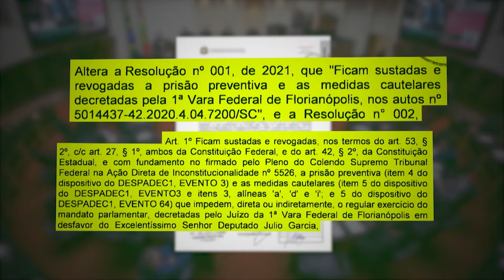É notícia - Plenário da Alesc revoga medidas cautelares contra Julio Garcia - 20/04/21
Seguindo decisão do STF, deputados aprovaram Projeto de Resolução sustando e revogando as medidas cautelares determinadas pela Justiça Federal contra o deputado Julio Garcia, indiciado nas Operações Alcatraz e Hemorragia. O parlamentar ainda está em julgamento.